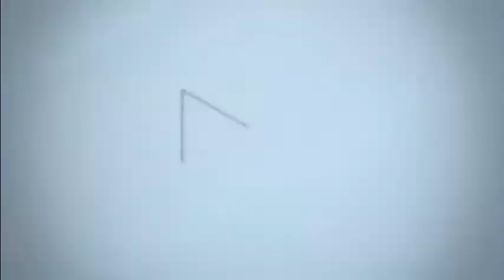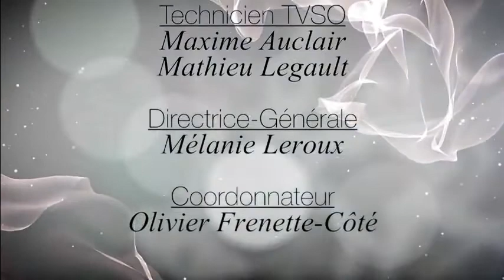Émission no3: François Lemay, Vivre l'instant présent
Pour sa 3e émission, Chantal Brault reçoit François Lemay afin de nous apprendre comment vivre l'instant présent. Un beau moment.